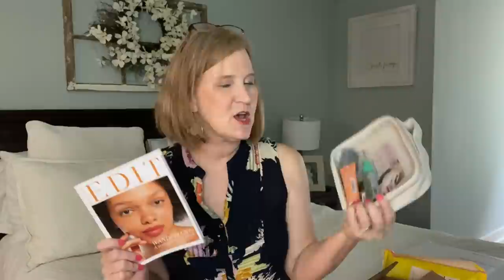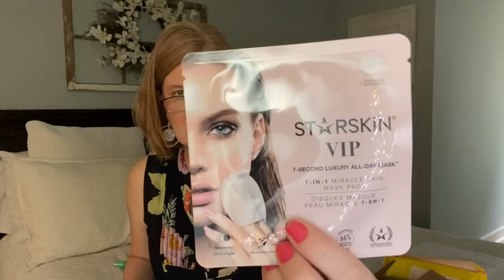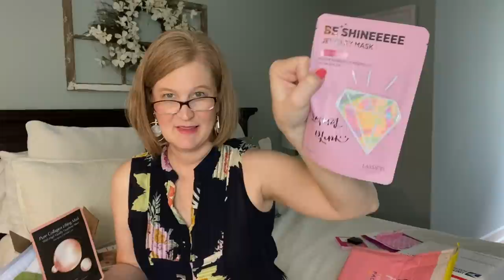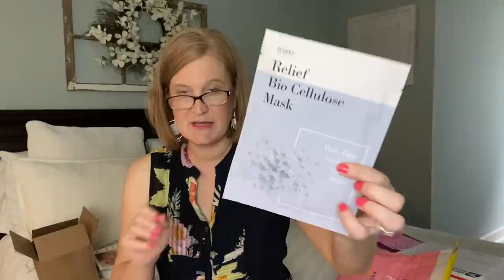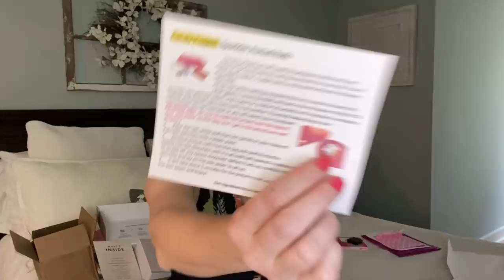Finishing up the Month | Opening 7 Subscription Boxes and Saying Goodbye to a Few | July 2021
Hi Sunshines!  Today I am finishing up the month with 7 fun subscription boxes to unbox with you!  Enjoy!

⭐️Look Fantastic I found a better deal than the one I mentioned.

I paid for Facetory, Mighty Nest, and Ipsy.  The others were sent to me for review.   All opinions are my own. Using the links DO NOT cost you anything extra but do help out this channel.

Kristy Smith
1395 E Cobb Dr

KICKSNATION Use this link to get your $15 styling fee waived on your first box.

FabFitFun To get your first box for $10 off

The Curateur welcome box is 34.99 making it $25.99 with the code WELCOME10

Or get a FREE MYSTERY BOX with a one year subscription using the code UNBOXERMYSTERY.

Rocksbox - To get your first box free and the $21 credit